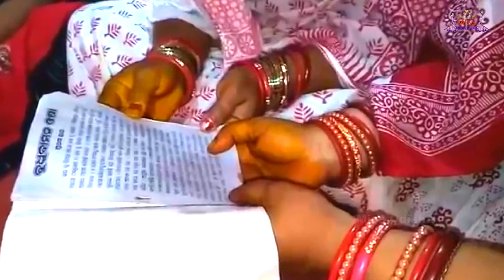Buddhi Bamana Oshara Puja Bidhi | ବୁଦ୍ଧି ବାମନ ଓଷାର ପୂଜା ବିଧି । Sangeeta Mohapatra | Miss Odisha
✽II Buddhi Bamana Oshara Puja Bidhi II✽
✽II Odia Osha O Parbaparbani II✽
✽II On Miss Odisha II✽

✽ Writer: Sangeeta Mohapatra
✽ Voice: Sangeeta Mohpatra
✽ Dub & Mastering By: Jitu
✽ Design By: Subrat Sahoo
✽ Edited By: Subrat Sahoo
✽ Recorded At: Studio Pabitra
✽ Produced By: Pabitra Entertainment
✽ Digital Partner: E Halchal
✽ Media Partner: Mo Odisha
✽ Radio Partner: Odisha Radio
✽ Description, Uploaded, Published By: Somnath Mohapatra
♫ All Copyright Of This Video Belongs To Pabitra Entertainment.